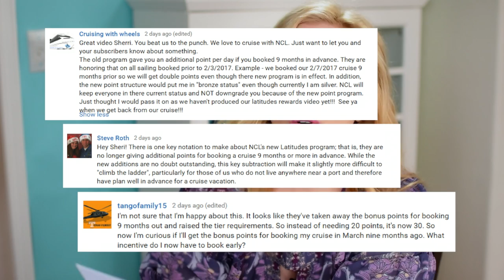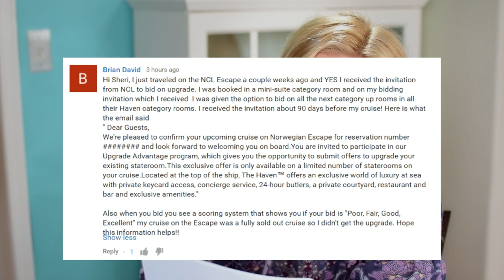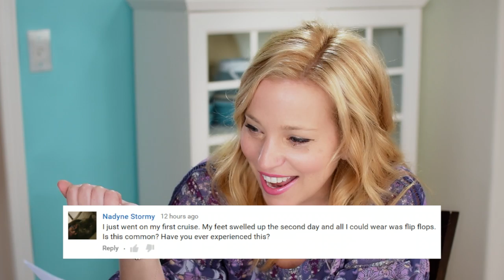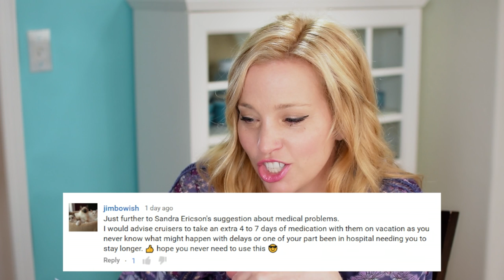Cruise Feet, Latitudes and Handling Problems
Hi Cruisers, In this week's vlog we talk more about Norwegian Latitudes Rewards Program updates, and the upgrade bidding program.* We also talk about a problem some cruisers experience with  their feet swelling during a cruise. If you have had problems with feet swelling on cruise ship, feet swelling after a cruise, let us know your experience, and perhaps someone will be able to help out our subscriber. We've got an update on Carnival Vista, and we'd like to know how you handle problems when cruising.

*If you'd like to see Norwegian Jewel cruise ship tour check out this video If you'd like to see Norwegian cruise line rooms, we have a few videos including a tour of a mini suite You can even see some of the Norwegian cruise food here: Specialty restaurants Buffet